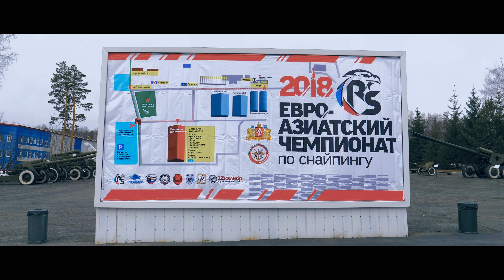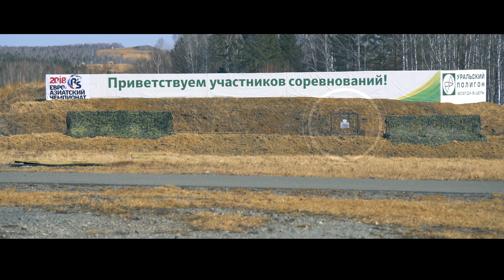Трейлер фильма «Евроазиатский чемпионат по снайпингу 2018»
Трейлер предстоящего фильма о большом чемпионате по снайпингу. Скоро на канале «РосСнайпинг».